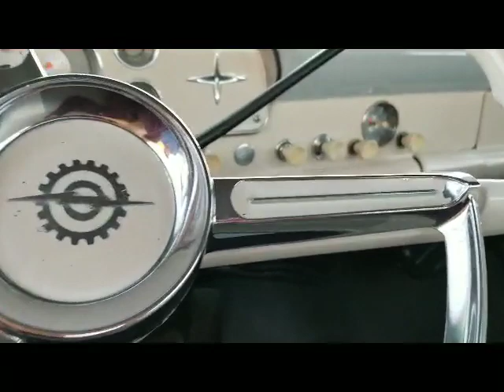1960 Ford PU